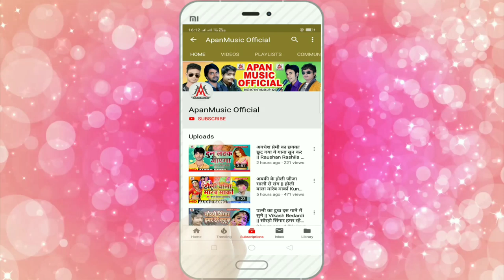बलम देवघर से चूड़ी ले अइह - Rupesh Rashila - Balam Devghar Se Chudi Le Aiha - Bolbam Song 2020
►Song : Balam Devghar Se Chudi Le Aiha
►Singer : Rupesh Rashila
►Lyrics : Aamod Ashiq
►Company/ Label :- Apan Music
►Copyright : Apan_Music